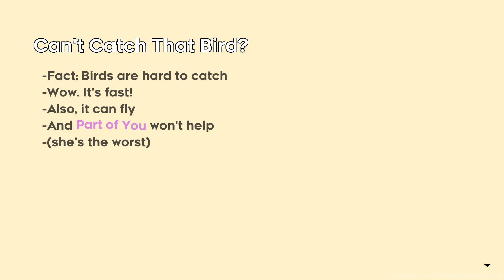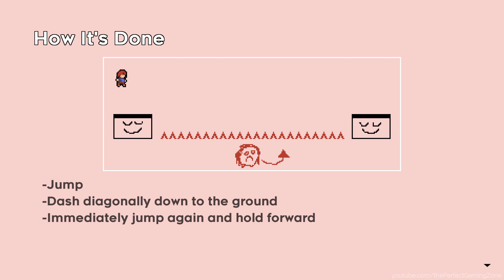Celeste - Chapter 9 Farewell Walkthrough Part 3 - Event Horizon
Celeste Chapter 9: Farewell no-commentary gameplay walkthrough part 3 -  Wavedashing tutorial plus full "Event Horizon" segment

The purpose of this series of videos is simply to guide you through chapter 9 of Celeste.  You need to have the skills to pull the moves off, but first, you need to know what to do, and that is not always clear.

** This video was edited. All deaths were cut out to create a fast and fluid guide to allow you to easily consult how to get past each screen. **